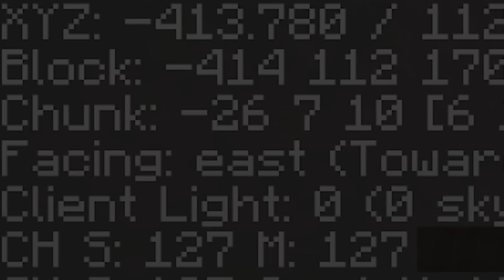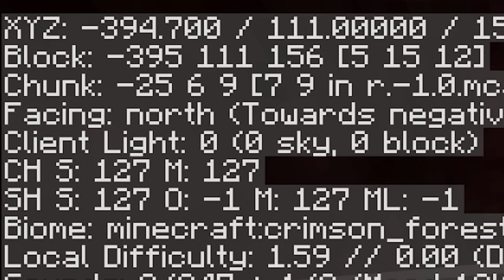ICH BIN 24H ALLEINE IN DER MINECRAFT HÖLLE...Minecraft Loser #17 Überlebensmodus mit Kaan & Dania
Kaan geht alleine durch das Portal und...ihr wisst was passieren wird -.-